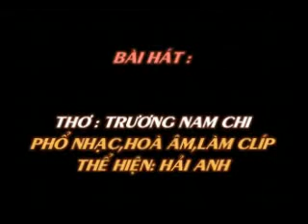LAC - Tho TRUONG NAM CHI - Pho nhac HAI ANH.wmv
LẠC
THơ: TRƯƠNG NAM CHI

Trời thì cao đất thì dày
Lạc loài lê gót qua ngày tháng năm
Vì sao lạc mãi xa xăm
Vầng trăng lạc giữa đêm rằm cô đơn

Anh lạc bước em dỗi hờn
Con tim lạc khỏi lối mòn cũ xưa
Hạ về nắng lạc trong mưa
Ngây thơ lạc giữa đong đưa thị thành

Sở khanh lạc cõi tu hành
Cuộc đời lại phía chòng chành sóng xô
Thân em lạc chốn xô bồ
Hồn em lạc giữa trận đồ tình yêu